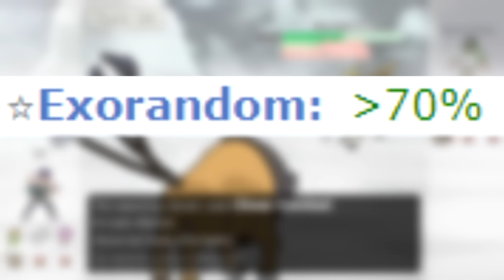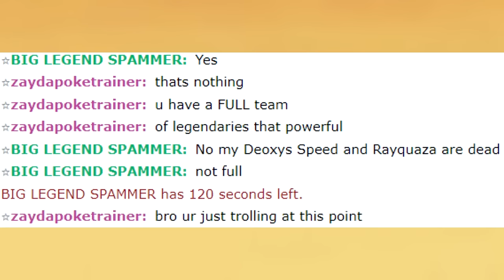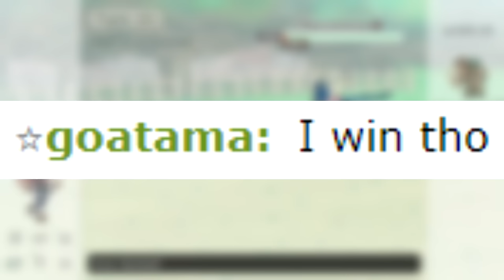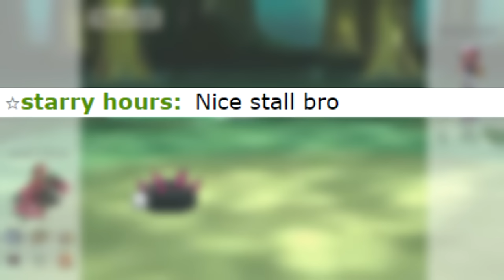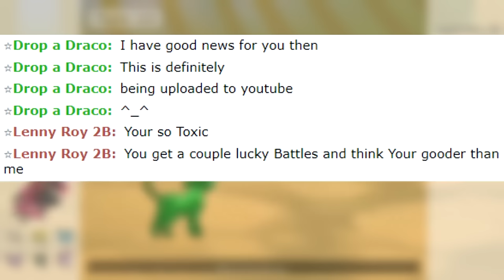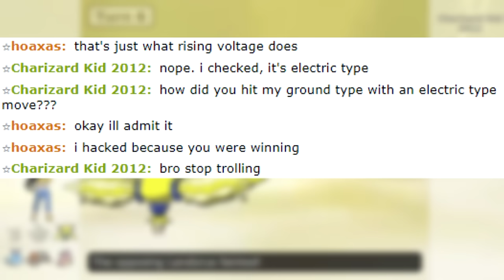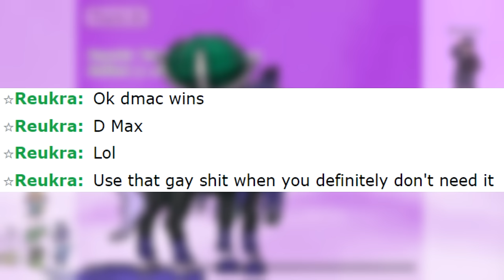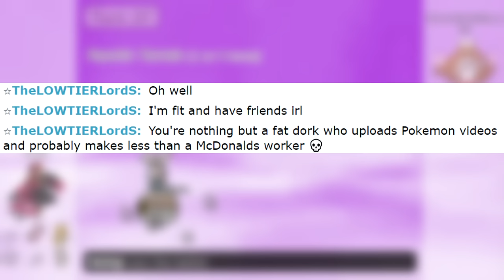Pokémon Showdown: The Movie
Best of temp6t

pokemon showdown salt, pokemon showdown salt compilation, toxic pokemon showdown, salty pokemon showdown player, pokemon salty player, temp6t, temp 6t